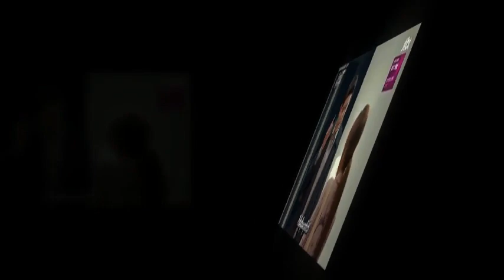We Love Kim Yoo Jung Myanmar Fan Group